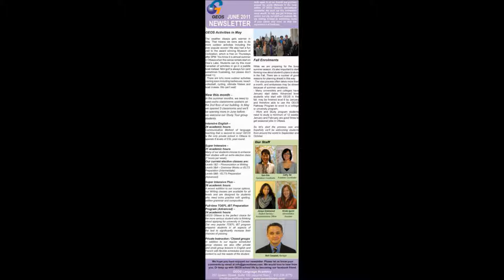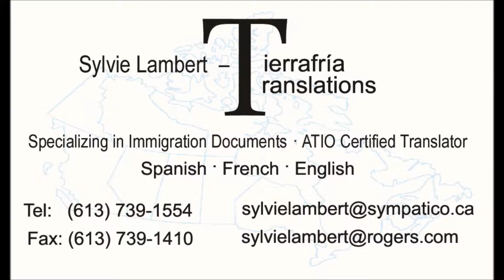Directorio Latino en Ottawa, Gatineau, Canada